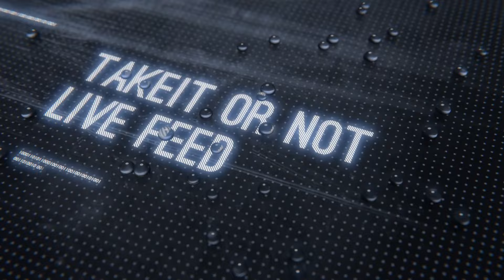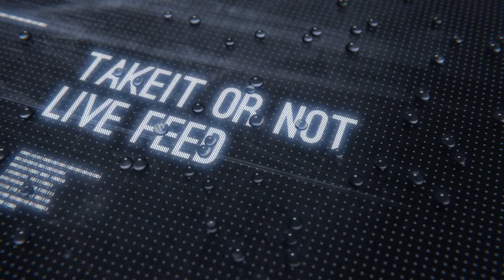IS GOD EVIL?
Today Dason and i had serious discussion on WHY DO GOOD MEN DIE? IS GOD EVIL? And also about THE ROLE OF THE SON OF PERDITION.

ANCHORS JHERI BLAKE AND DASON
DIRECTED BY RELEVANCE TOUCH
EDITED BY BLAKEVIEWS